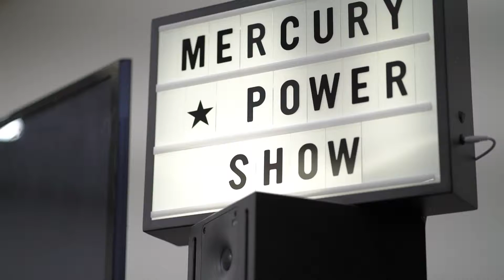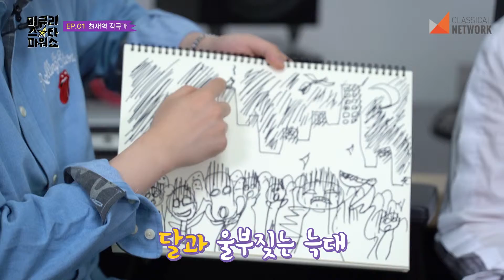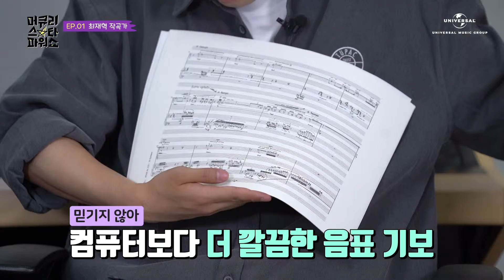[머큐리스타파워쇼] 제2화 미션! 현대음악을 듣고 그림을 그려라!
제네바 콩쿠르 1위를 안겨준 작곡가 최재혁 의 작품 녹턴3번 현대음악을 처음 접한 MC들은 패닉에 빠지게 되는데...과연 그 끝은 어떻게 될까?